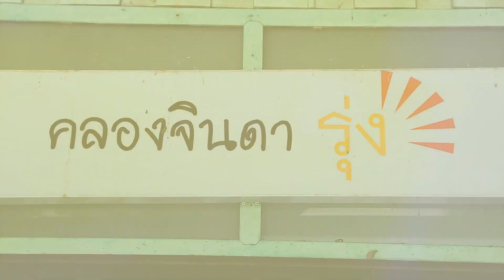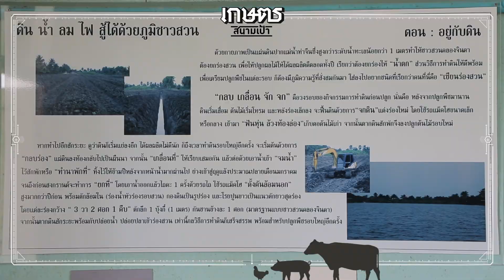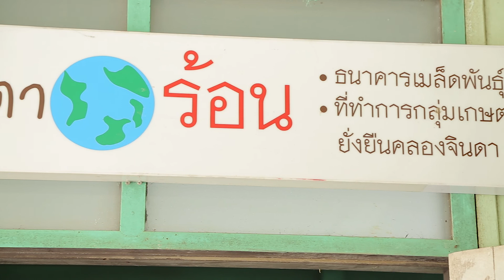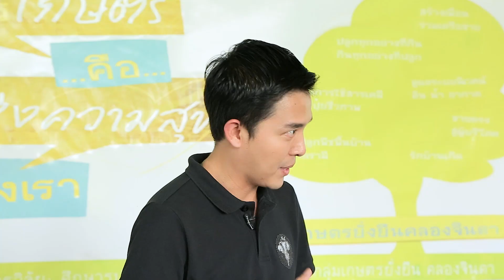เกษตรสนามเป้า 21 เมษายน 2560 - ช่วงที่ 2